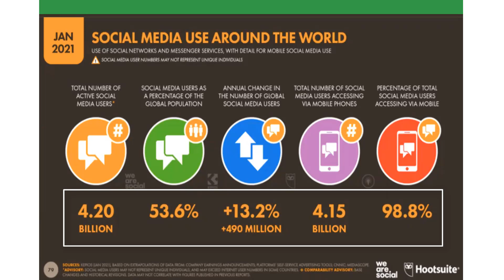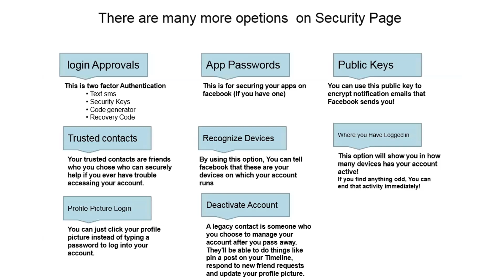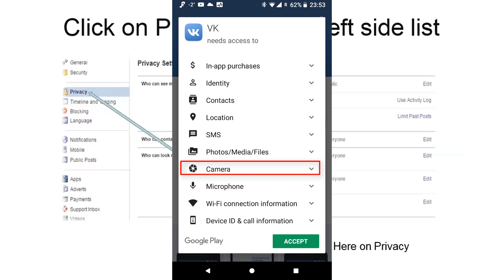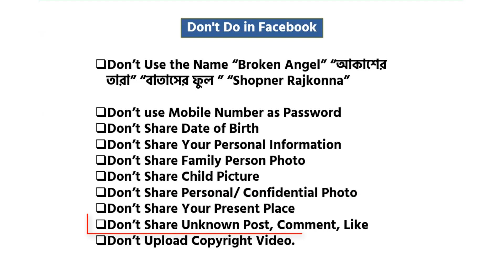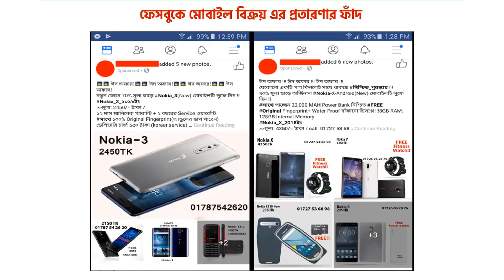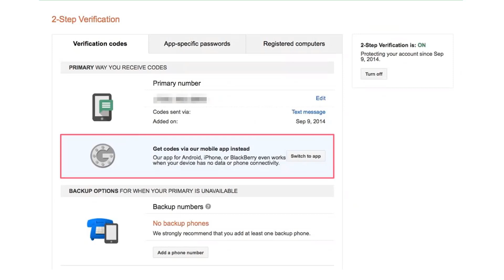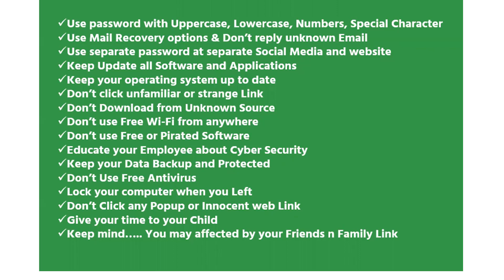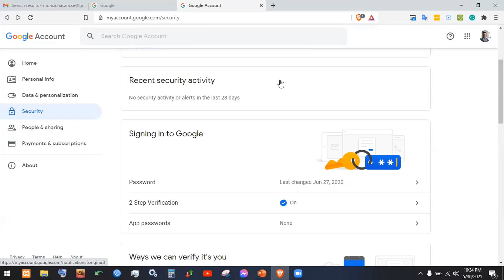Cyber Security and Ethical Hacking Tutorial in Bangla Part-5 Social Media Account Secure Tips & 2FA